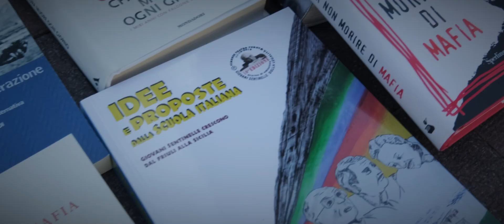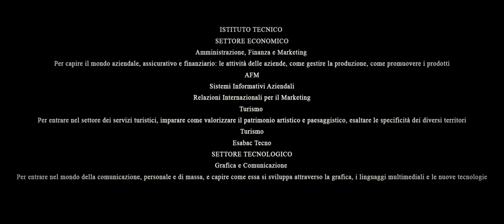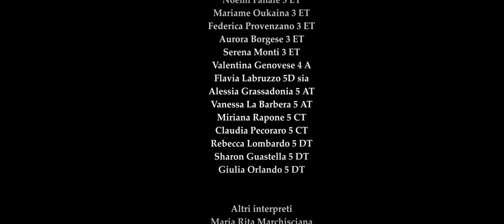Itet Sturzo Bagheria , Video pubblicitario